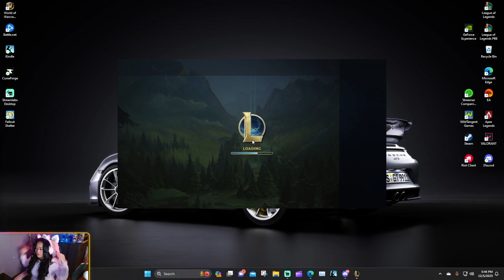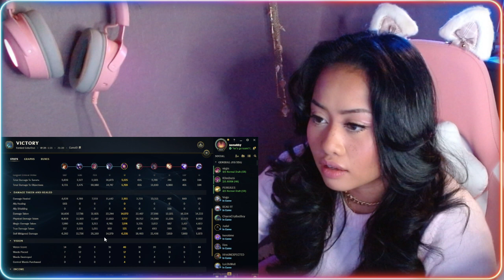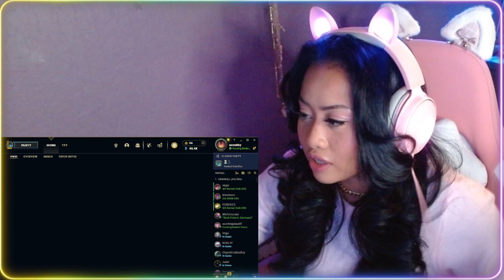We Love a Birthday Victory - Ranked 12/05/23 - +27LP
we woo love u!